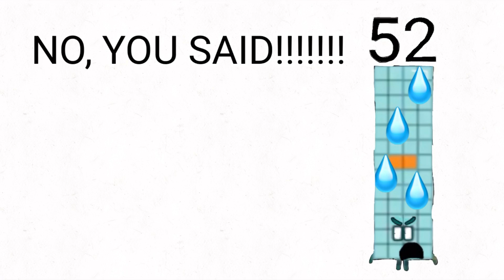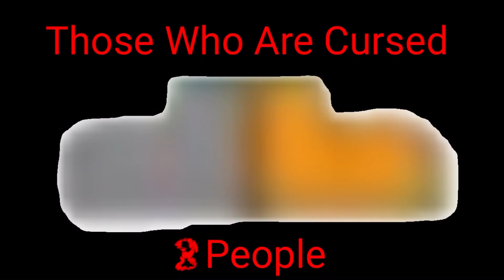Cursed 92’s Boots Episode 601